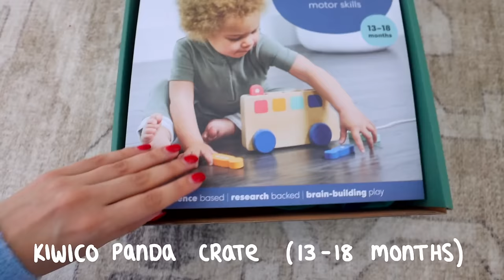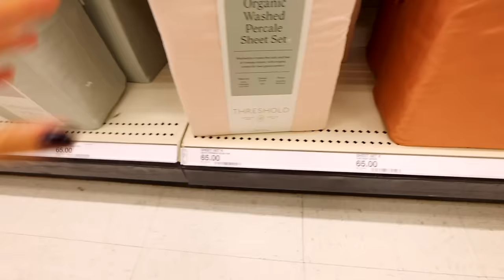starting the BEDROOM MAKEOVER *target shopping, furniture finds + DIY curtains*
Try a KiwiCo subscription for fun and educational monthly activities to do with your baby + kids! (most are under $20!)

Thank you to KiwiCo for partnering with me on this video!

This video is about bedroom makeover 2024, home target haul 2024, how to hem without sewing, how to hem curtains, target trip 2024, building furniture, aesthetic bedroom 2024, target home finds,home haul, home decor, 2024, whats new at target home 2024, target home finds 2024, boho bedroom, girl mom, mom vlog, mom vlogger, day in my life as a mom, family vlog, mom of two, two under two vlog, two under two family vlog, 2 under 2,